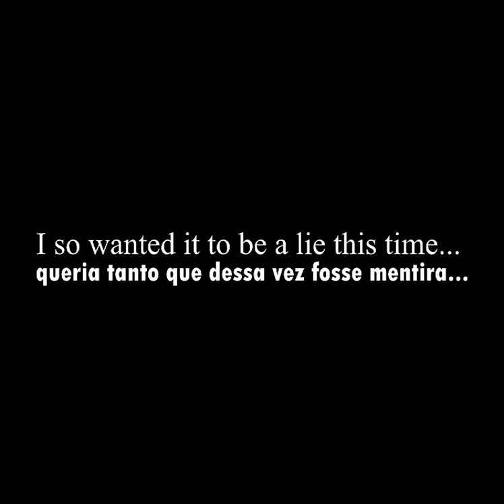Cameron Boyce || perfect angel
You stay alive in our hearts.
Você permanece vivo em nossos corações.

[edit] [instagram edit]
Espero que tenham gostado independente de alguns errinhos.

English:
I hope you have enjoyed it independently of some mistakes.

program: sony vegas pro 14
song: Lewis Capaldi - Someone You Loved
credits audio edit: etherealaudios

► ISENÇÃO DE RESPONSABILIDADE:
Isenção de responsabilidade de direitos autorais. Nos termos da Seção 107 da Lei de Direitos Autorais de 1976, é permitido o "uso justo" para propósitos como críticas, comentários, reportagens, ensino, bolsas e pesquisa. O uso aceitável é um uso permitido pela lei de direitos autorais que, de outra forma, poderia estar infringindo. O uso sem fins lucrativos, educacional ou pessoal sugere o equilíbrio em favor do uso justo.